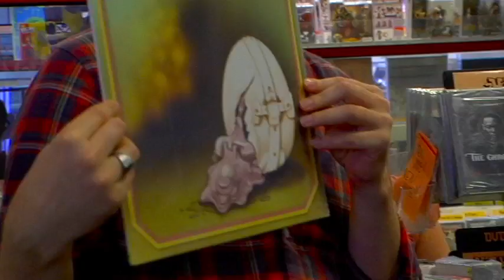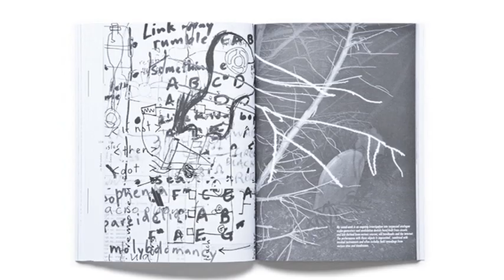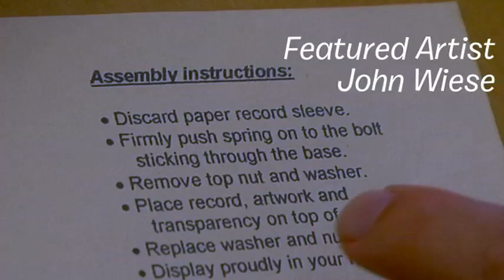John Wiese - What's In My Bag?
Experimental musician and artist John Wiese goes shopping at Amoeba Music in Hollywood.

Bruce Russell - Erewhon Calling: Experimental Sound In New Zealand (BOOK)
Stan Brakhage - Night Music (1986) (BLU-RAY)
MSBR - Electrovegetarianism (7")